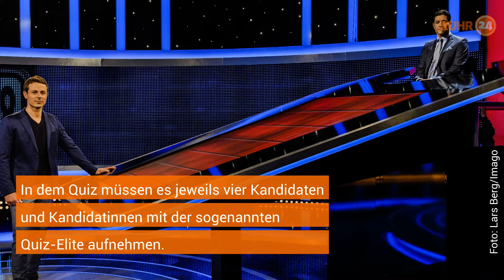"Gefragt – Gejagt" in der ARD: Alexander Bommes und seine Jäger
"Gefragt – Gejagt", moderiert von Alexander Bommes, ist eine beliebte TV-Quizshow, die seit 2012 ausgestrahlt wird und 2015 zur ARD wechselte. Vier Kandidaten treten gegen die sogenannte Quiz-Elite an, die aus wechselnden Jägern besteht.
Mehr Meinung. Mehr Leben. Mehr Ruhrgebiet.
Wir haben die Stories, die euch wirklich interessieren.